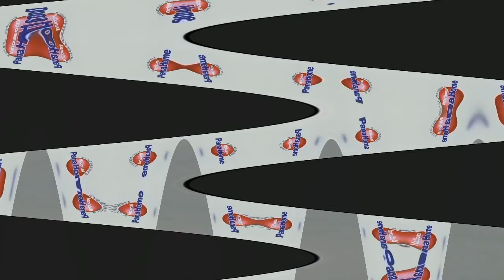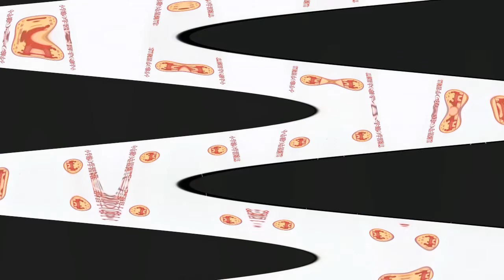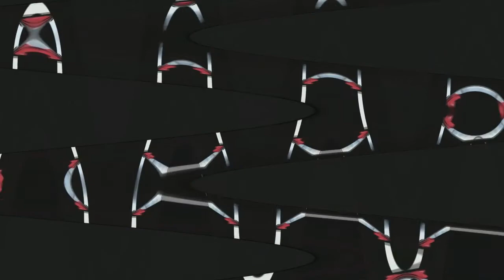Archive - Japanese Commercial Logos Are So Weird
-- Archive details --
Original upload date: September 30, 2020
View count: 1,026 views
Like-Dislike ratio: 3-0

-- Original description --
It kind of sounds like Space Invaders or lasers shooting…